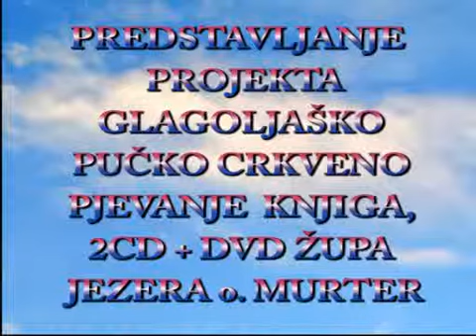Dragan Nimac u Mimari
Predstavljanje projekta GLAGOLJAŠKO PUČKO CRKVENO PJEVANJE multimedij: knjiga + 2 CD + DVD župa Jezera o. Murter